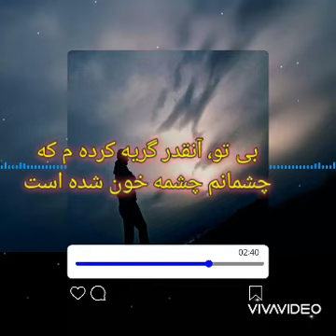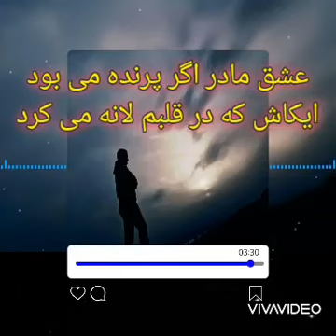شعر برای مادری که تنهایم گذاشت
خدا بهترین بنده ای که خلق کرد مادر بود و بهشت را در زیر پایش قرار داد حالا ما
اگر قانونگذاری باید بهترین قوانین را به نفع مادرت وضع کنی.
اگر رییس_جمهور هستی باید بهترین قانون ها را برای مادرت اجرا کنی.
اگر نقاش هستی، بهترین تابلوی عمرت را باید برای مادرت نقاشی کنی.
اگر خواننده ای باید بهترین و عاشقانه ترین آهنگ و سازت٬ آهنگ مادر باشد.
اگر راننده ای، باید بهترین مکان تفریحی را برای مادرت انتخاب کنی.
اگر آشپزی باید لذیذترین غذا را برای مادرت بپزی.

اگر پزشک و پرستاری، بهترین مراقبت هایت لایق مادرت است.

و اگر خدا کمی استعداد سرودن و نوشتن بهت داده باید بهترین شعر و نوشته هایت را برای مادرت بنویسی و بسرایی.

 دوسه ماه پیش بخش اول این شعر را سرودم و خیلی محدود پخشش کردم،  یاران شفیقی مثل پیمان سیاهی تقاضای گسترش دادن ابیاتش را داد و رسول بابایی مثل همیشه احساسم را تقویش و تقویت کرد و منم  منتظر حال و هوایی شاعرانه نشستم تا به محض جوشش بنویسم، و همین اواخر و نزدیک سالگرد مادرم بود که بخش دوم یعنی اسلایدهای سه و چهار متولد شد.
درسته من شاعر نیستم، ولی این بهترین کلمات ذهن من بود که تراوش کرد و من برای مادرم نوشتم.
و تقدیم میکنم به تک تک مادران مخاطبین عزیزم که این اشعار را می شوند، مادرانی که با وجود روانشناس بودنم، هرگز نتوانسته ام، مهر مادری شان را درک کنم و این بیشک یک دلیل بیشتر ندارد:
 در روز خلقت، من مرد خلق شدم

💣💯✋ مالکیت_معنوی این شعر متعلق به حسن بشیری(تیزقلم) مشتاق ترانه شدن و خوانده شدن آن توسط هنرمندان و خوانندگان ترک زبان هستم. @hasanbashiri62

🟣مطالب زیر را از دست  ندهید:

🟢تک بیتی فارسی بسیار زیبا و

🔵قصه ای عمیق برای کودکان و بزرگسالان با نام